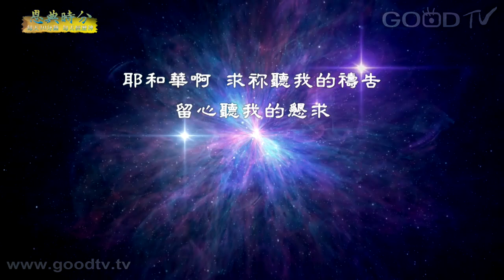恩典時分~耶穌是誰(19)禱告向神支取能力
每天十分鐘，每天經歷神。耶穌是完完全全的神，祂也是一個完完全全的人。所以我們才會覺得很有盼望。馬可福音一章說到「次日早晨，天未亮的時候，耶穌起來，到曠野地方去，在那裡禱告。」 有的時候我們的能力已經枯乾了，但在聖靈裏的禱告，可以使我們重新得力。有的時候忙碌會讓我們失去喜樂，有的時候忙碌會讓你覺得煩躁，我們所需要的不是減少工作量，而是得著更多的能力。起來禱告，這是得著能力的祕訣。

以色列的聖者／古正芳、張四維
祂永遠看顧你／趙治德